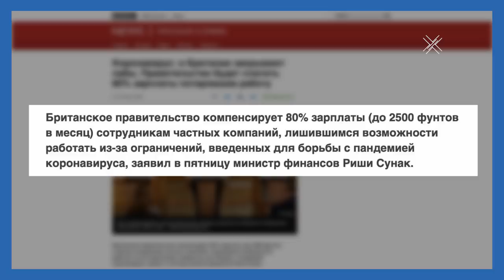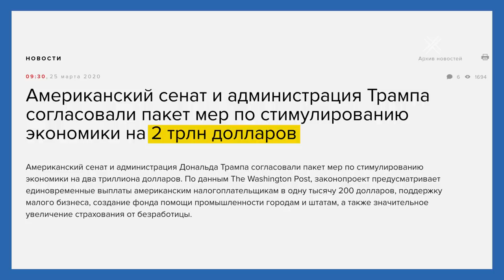Испугал вирус новыми налогами | Блог Ходорковского | 14+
Президент Путин наконец-то решился сделать обращение к нации по поводу эпидемии коронавируса. Теперь внешне у нас все выглядит прилично. Есть президент и о гражданах он как бы не забывает. Выступает с обращением совсем как западные лидеры.

Но вместо карантина объявляет... десятидневные оплачиваемые выходные! Кто за них будет платить и чем они должны помочь ситуации - смотрите в новом блоге.